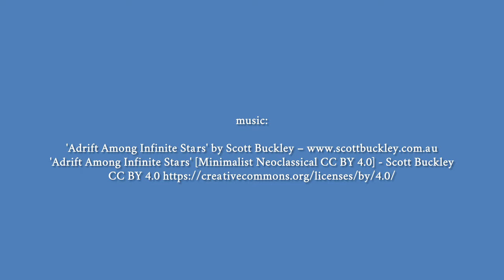The old Germany, part 3 🇩🇪 4K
Breslau (Wroclaw) – Ein alternativer Reiseführer

Das alte Frankfurt am Main

Architektur in Berlin: Die 500 bedeutendsten Bauwerke aus allen Epochen

Die schönsten Burgen in Deutschland